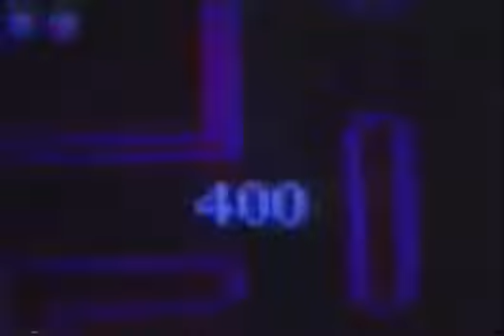Vaporgen - ｨｩｫ (Vaporwave #537)